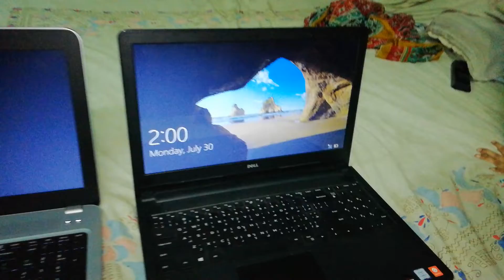arcade game gaming zone PART 2